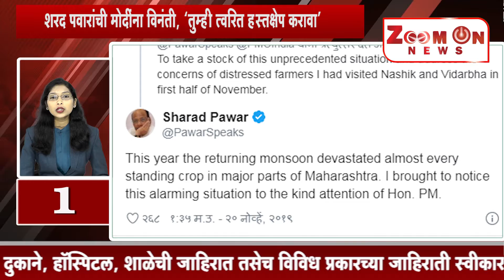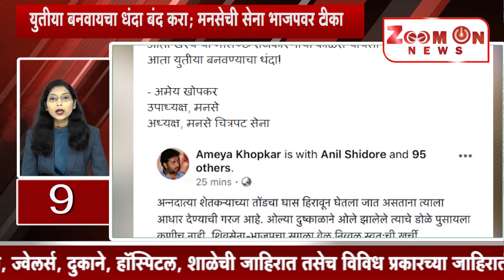Top 10 news 21-11-2019